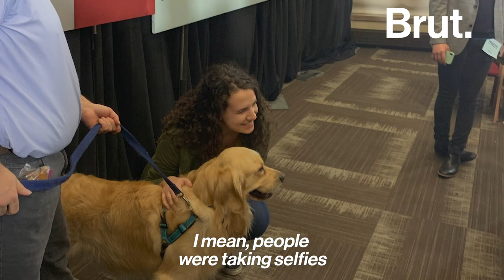The History of Presidential Pets in the White House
There was no presidential pet in Donald Trump's White House — breaking a century-old tradition. Joe Biden is bringing them back with his dogs. Here's a look back at "First pets," from one-legged roosters to grizzly bears...